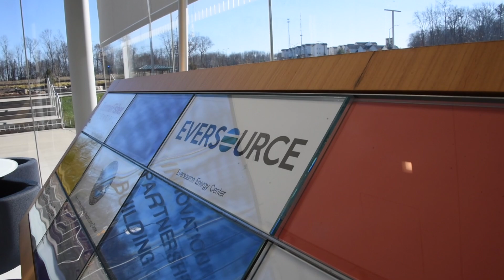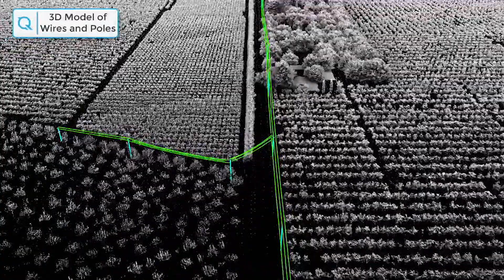Seeing the Forest for the Trees with the Eversource Energy Center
Forest management is a major part of preparing for severe weather. At the Eversource Energy Center, researchers and industry are working together on innovative engineering and forestry solutions through programs like Stormwise. Stormwise helps develop forest systems in Connecticut that are resilient to climate change and coexist with human infrastructure.